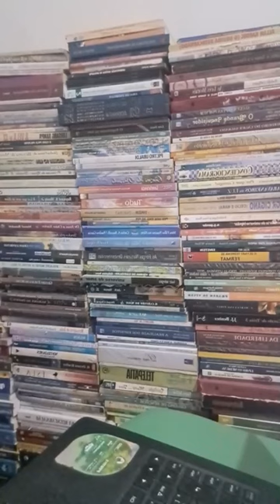Incidente de OVNI em Westall - Austrália e Outros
O incidente de OVNI em Westall foi o relato de um avistamento de um OVNI ocorrido em 6 de abril de 1966 em Melbourne, Victoria, Austrália. Mais de 200 alunos e professores em duas escolas estaduais alegadamente testemunharam um OVNI que desceu em uma mata aberta nas proximidades. O objeto foi a um bosque de pinheiros em uma área conhecida como Grange (agora uma reserva natural). Segundo relatos, o objeto partiu em direção ao noroeste onde ficava o subúrbio de Clayton South, em Victoria, na Austrália.